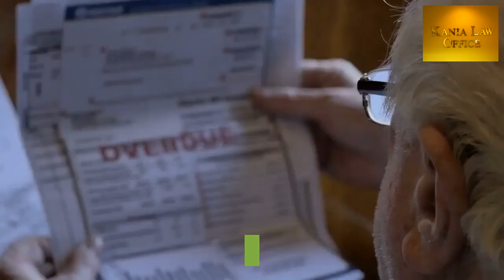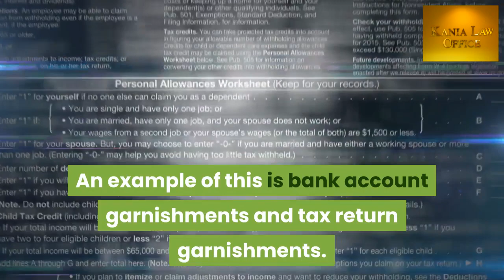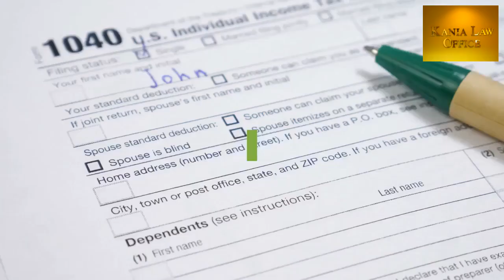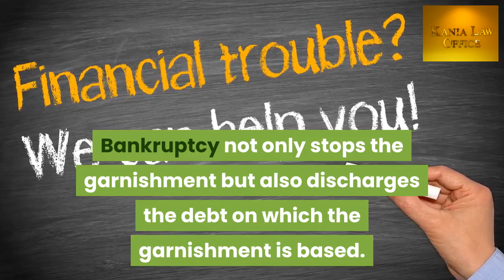Stopping Garnishments in Rogers County - Kania Law Claremore Attorneys -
You can stop garnishments if you file bankruptcy. Bankruptcy gives you a fresh financial start by eliminating most of your unsecured debt. Charles Kania is a garnishment attorney in Claremore. He practices bankruptcy law at at Kania Law Claremore Attorneys law office. Get a free consultation by calling 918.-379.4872